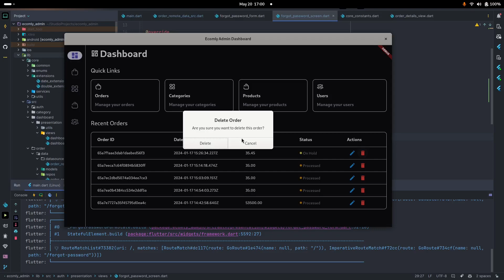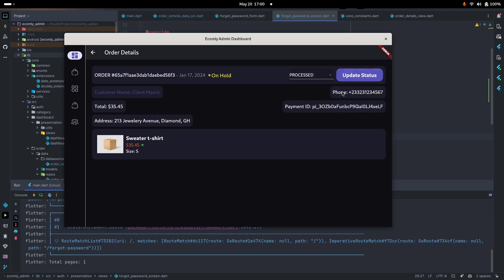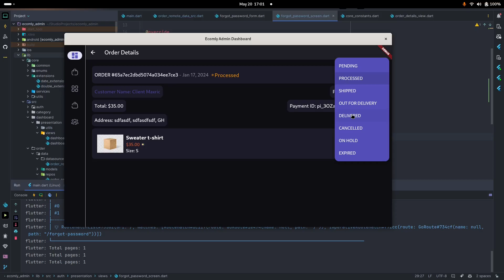Flutter Desktop App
Learn about flutter web app for a multi vendor app
(you may buy the source code)